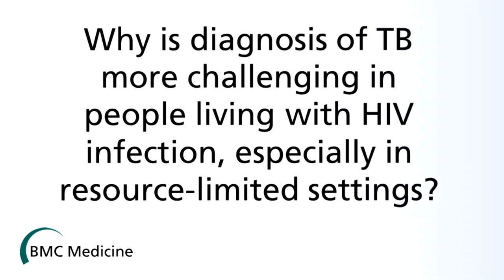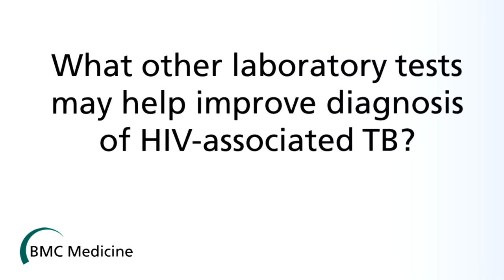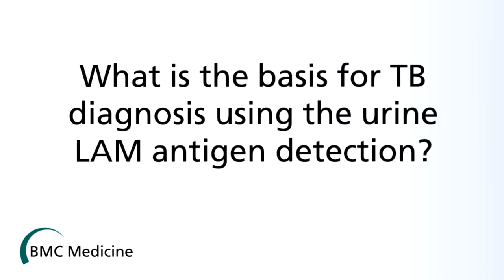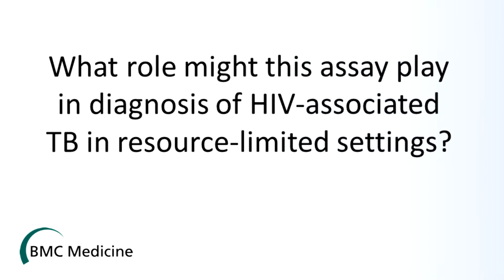Rapid urine LAM test for HIV-associated TB - potential to reduce deaths?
In this video Q&A, we talk to Dr Stephen Lawn about the point-of-care LAM test for HIV-associated TB, which has the potential to save lives by improving rapid diagnosis and treatment.